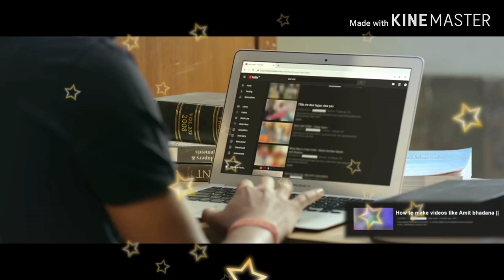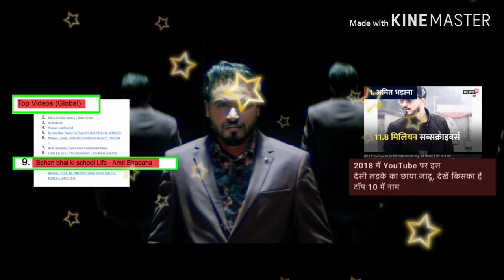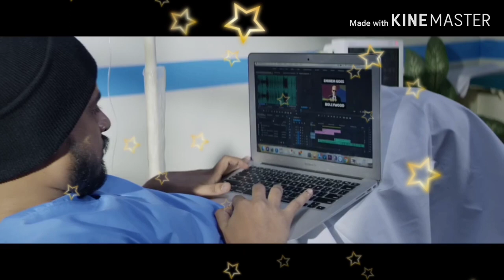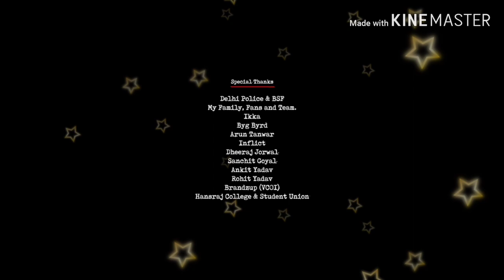Parichay-Amit bhadana ( official video) with creative common videos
Hii
    there are every type video example-comedy videos,audio, latest things, music videos and any trailer etc.